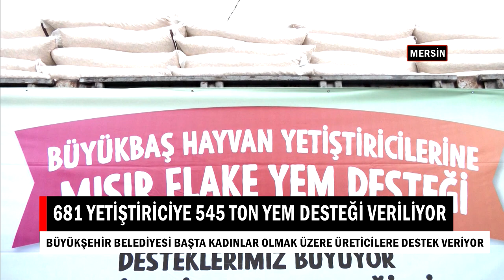AJANDA 16 09 2022